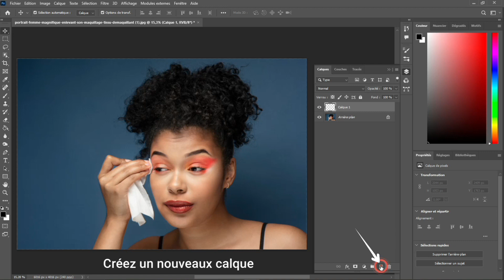Guide complet pour la retouche maquillage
🎨 Guide Complet pour la Retouche Maquillage : Révélez la Beauté sous un Nouvel Angle !

Plongez dans l'univers fascinant de la retouche maquillage et découvrez les secrets pour magnifier vos portraits. Que vous soyez un amateur passionné de photographie, un maquilleur souhaitant sublimer ses œuvres numériques, ou simplement désireux de perfectionner vos compétences en retouche, ce guide vous accompagnera dans une exploration approfondie des techniques avancées pour révéler la beauté sous un nouvel angle.

Apprenez à manipuler avec aisance les outils et techniques essentiels pour améliorer vos portraits avec assurance et créativité. De l'ajustement subtil des tons de peau à l'accentuation des traits du visage, en passant par l'application précise des effets de maquillage, vous découvrirez comment transformer vos compositions pour qu'elles éblouissent et inspirent.

Ne laissez pas passer cette opportunité de perfectionner vos compétences en retouche maquillage et d'élever vos créations à de nouveaux sommets artistiques. Plongez dès maintenant dans notre guide pour maîtriser les techniques avancées et donner une nouvelle dimension à votre travail visuel.

🔔 Activez les notifications pour être parmi les premiers à découvrir nos nouvelles publications et à explorer nos astuces pratiques pour sublimer vos portraits avec assurance et flair artistique !